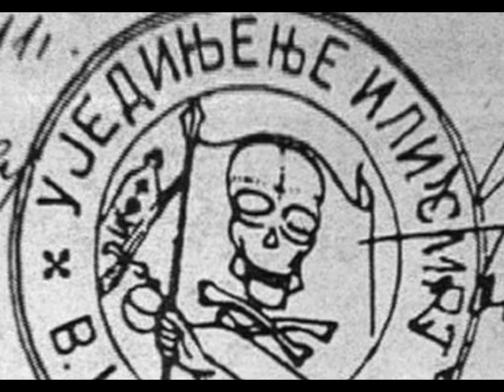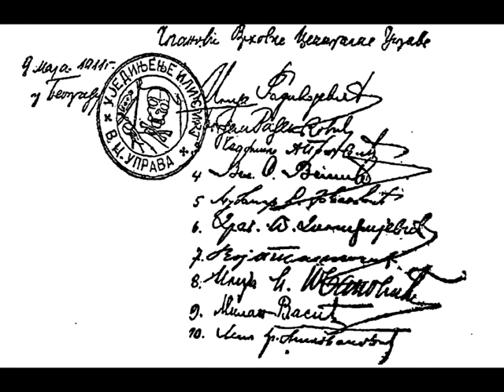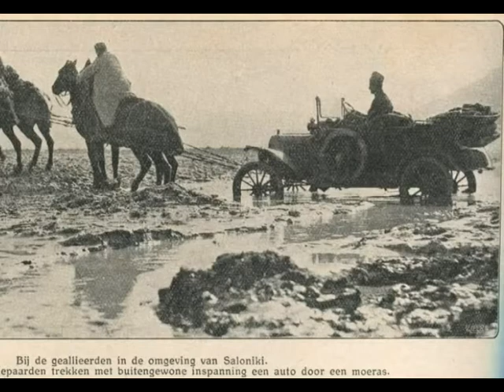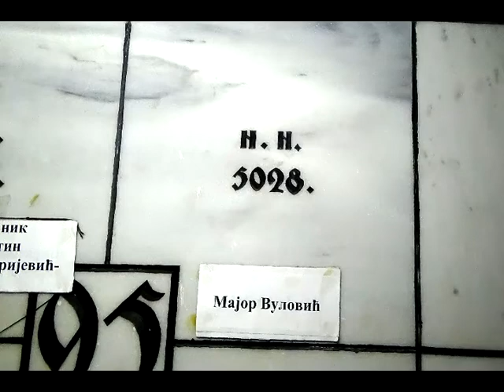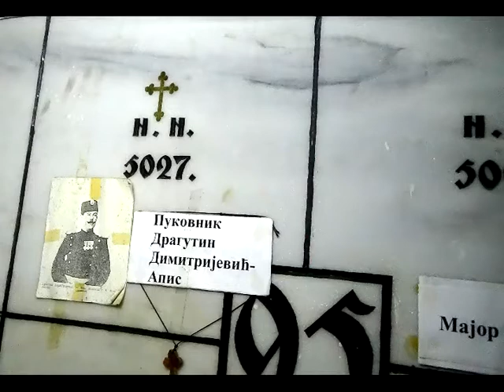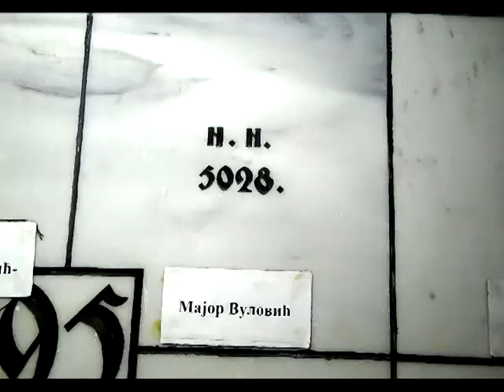Major Ljubomir Ljuba Vulovic od Vukosavaca do Soluna i nazad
Dokumentarni film 2016